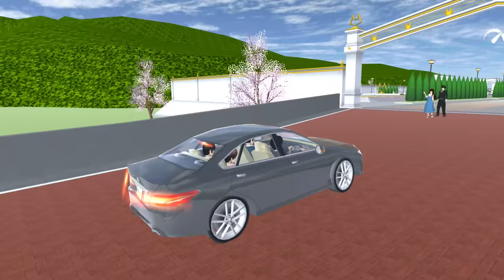4F - Episode 2 || SAKURA School Simulator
[SAKURA School Simulator] 4F Ep2 Short Video (Garusoft Development Inc) [Mobile THGames] - Download Android/iOS